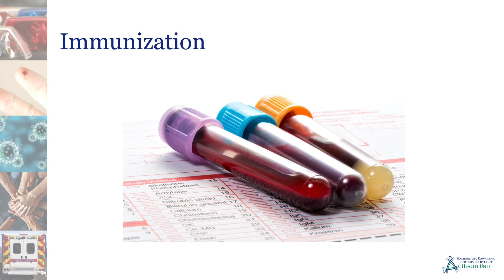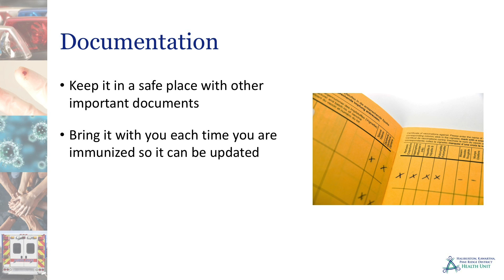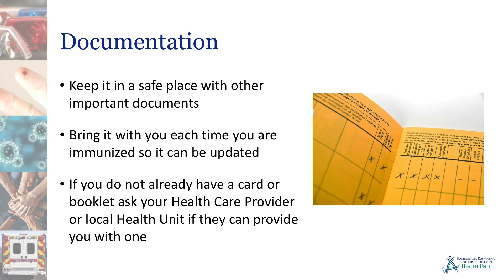Designated Officers - Section 4 - Immunization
The following video resource has been produced for Emergency Services Designated Officers and/or designates.  HKPR encourages you to review the videos and the HKPR “Infectious Reference Guide for Designated Officers” Guide.  The Guide is available in a PDF format and can be requested from HKPR, free-of-charge, by emailing a request to or by calling the HKPR Communicable Disease Intake line at 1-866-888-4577, ext. 1232.  To download the PDF directly, follow this